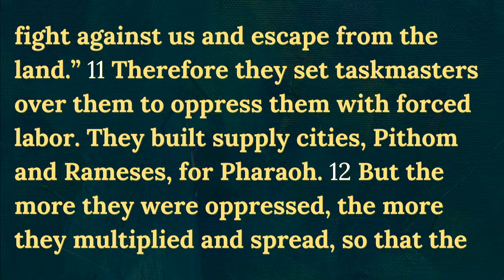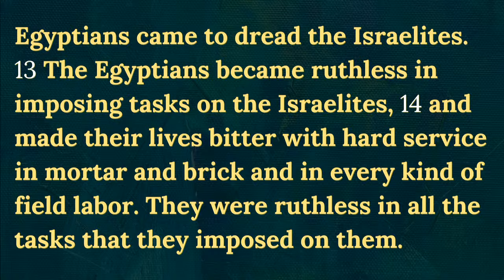June 30, 2024 SERMON: Joseph, If You Ever...Wonder About the Future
Rev. David Emery preaching; Exodus 1:8-14